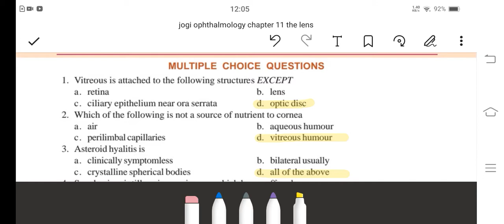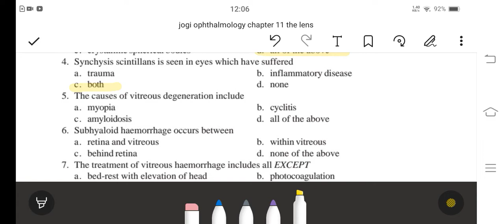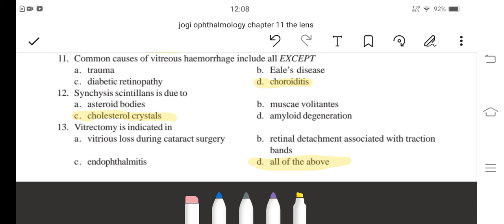Jogi ophthalmology chapter 11 The vitreous mcqs(2)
One Best Type MCQs in Ophthalmology 2nd Edition Mirza Shafiq Ali Baig PDF Free Downloadophthalmic preparation mcqs with answers